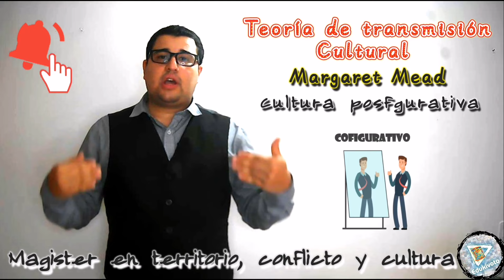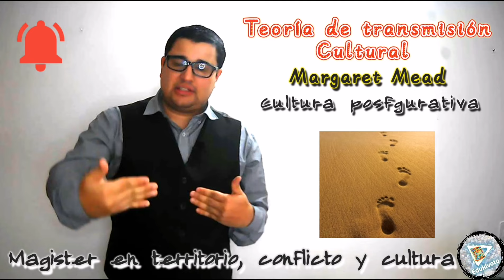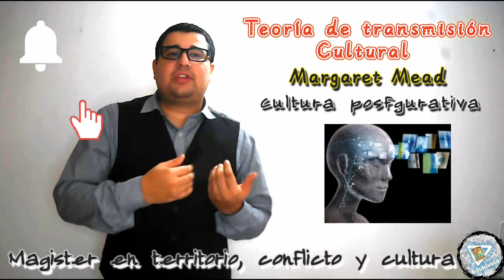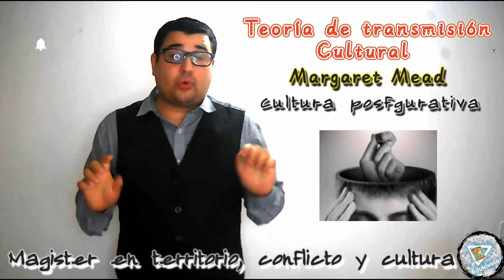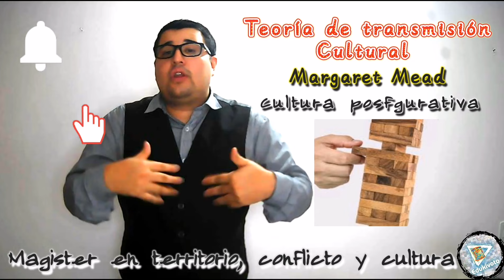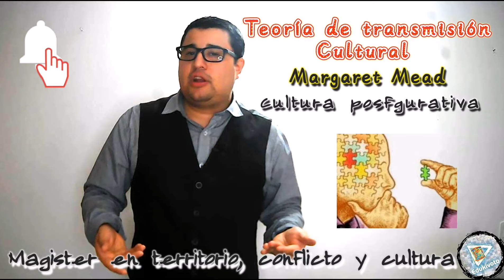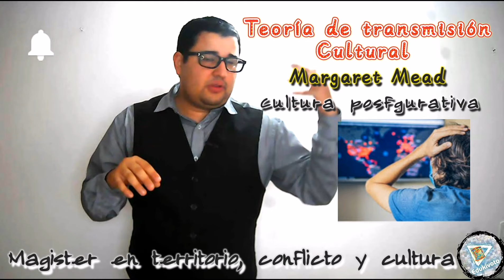Cultura Posfgurativa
Autor   academico:
FRANCISCO FABIANY MOLINA BUSTOS
Magister en Territorio,Conflicto y   Cultura
Especialista en Finanzas
Economista
Docente

Produccion : Edukivotos
Direccion : Al tablero Profe ¡¡

VIDEOS CORTOS CONCEPTUALES EN ECONOMICA , ADMINISTRACION PUBLICA, CULTURA, CONFLICTO, TERRITORIO, ADMINISTRACION DE DERECHOS HUMANOS, FINANZAS Y HERMOSOS POEMAS PARA TODA OCASION.
economiapublica | Francisco fabiany molina bustos